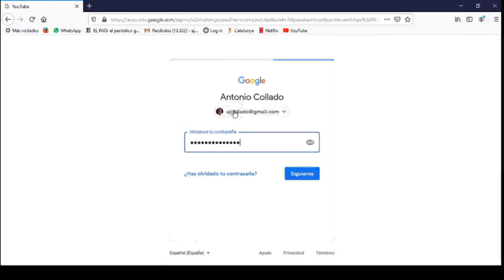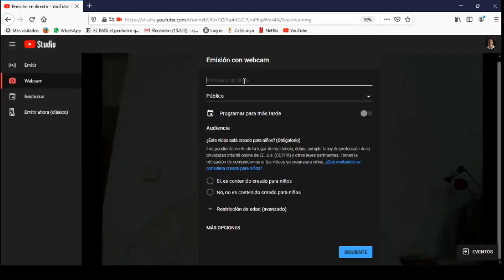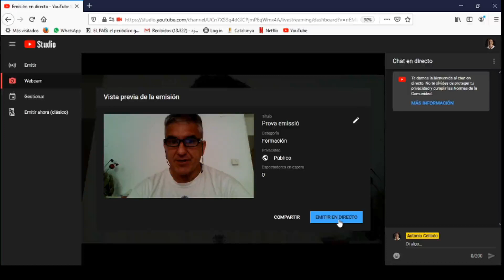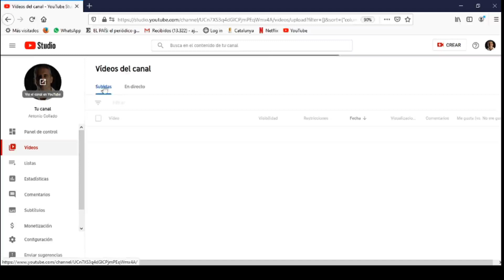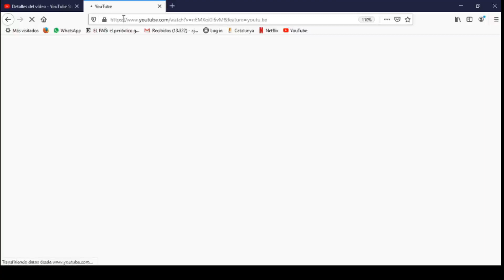Emetre en directe per youtube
omnia, coloma, cibergran, confinament